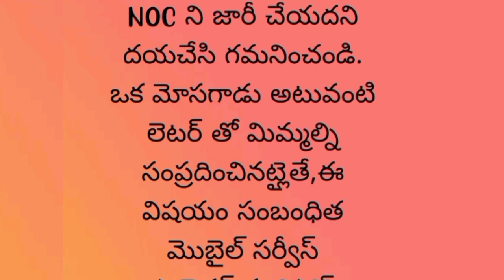సెల్ ట‌వర్ పెడతాము అంటూ... ఫోన్ కాల్స్...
సెల్ ట‌వర్ పెడతాము అంటూ...
NOC కోసం డబ్బు ట్రాన్స్ ఫర్ చేయమని చెప్పి మోసం చేయడం... మీకు తెలుసా?